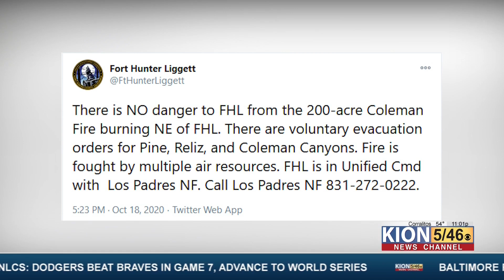Fire breaks out just outside Dolan Fire perimeter, Fort Hunter Liggett